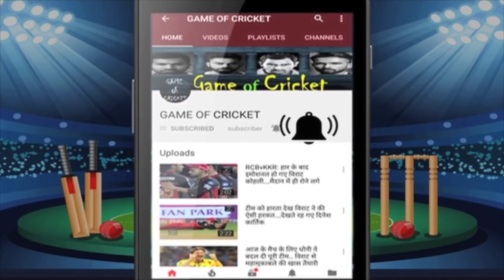विराट के दोस्तों ने भी उठाए सवाल.. कप्तानी को लेकर बहुत कुछ सुना दिया